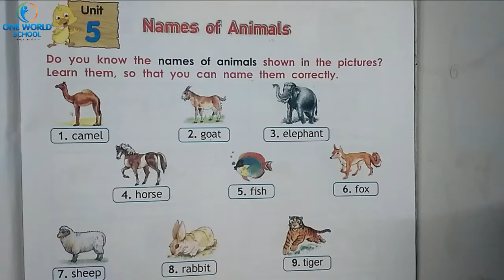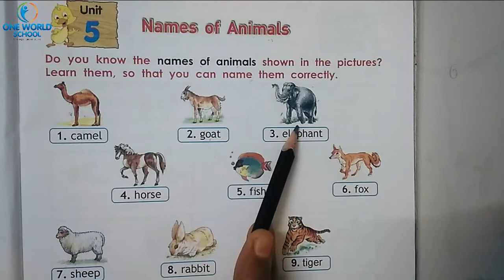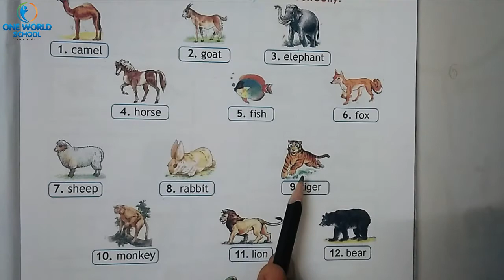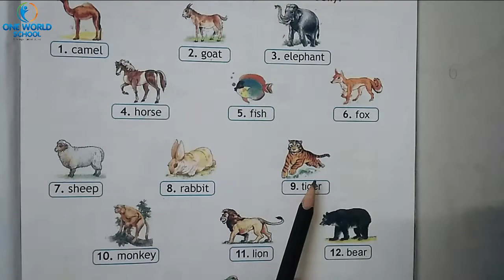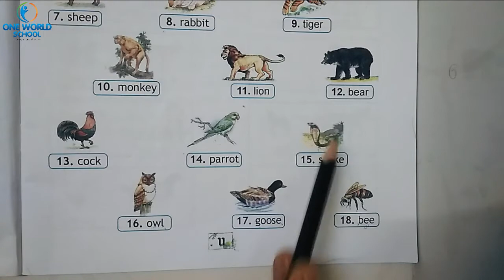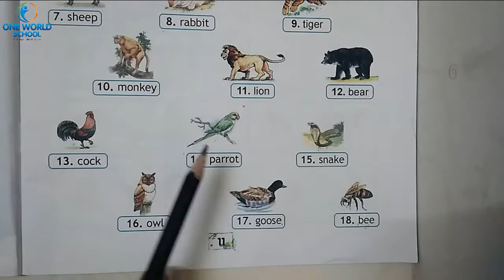STD-1_Grammar_Unit-5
80ft Road,
Wadhwan,
Surendranagar-363035